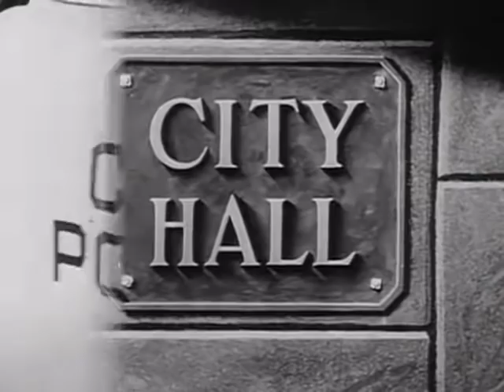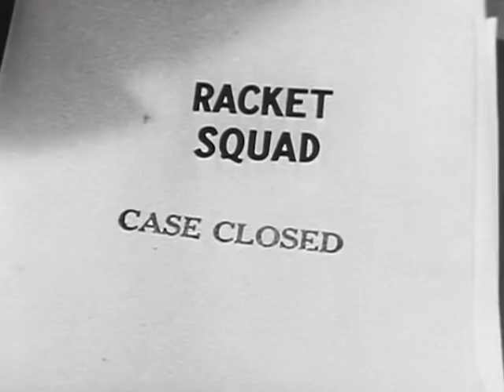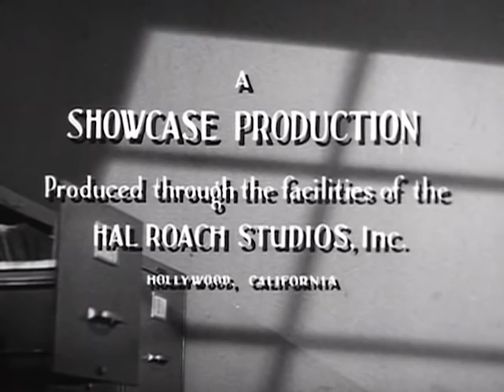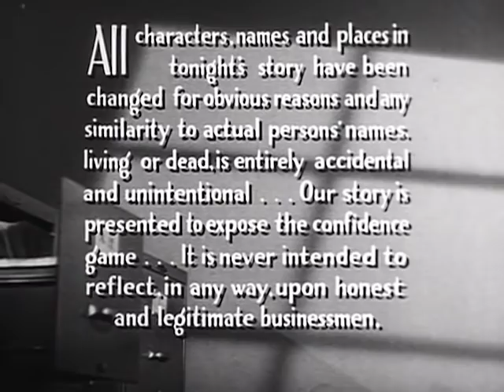Racket Squad | Season 1 | Episode 5 | Heaven for Sale | Reed Hadley | John Hoyt | Edit Angold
A grief-stricken father requests help from Captain Braddock when he becomes convinced that a medium the old man used to contact his recently deceased daughter caused him to be conned out of a valuable diamond necklace.

Director: James Tinling
Writer: Ben Markson
Stars: Reed Hadley, John Hoyt, Edit Angold